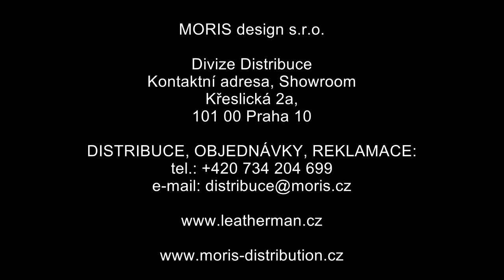Leatherman C33 1920x1080